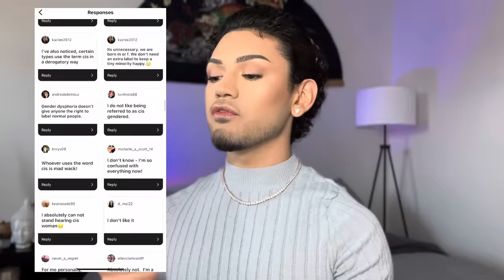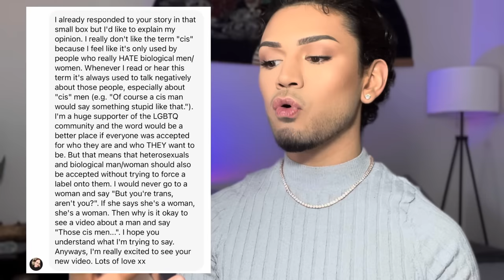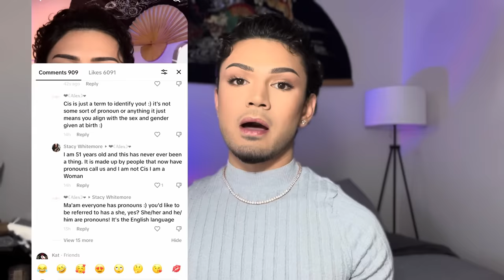Is “CIS” becoming a SLUR/DEROGATORY?…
Today we’re diving into the term “cis”… some people don’t like it, some don’t mind and others actually find it offensive. Cis is used to differentiate the trans community and people who identify with their assigned gender at birth. In this video I allow you guys to give your feedback as well as my opinion on the topic.